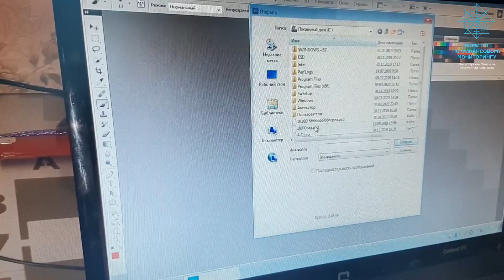Цех по производству фальшивых денег выявили в Алматы